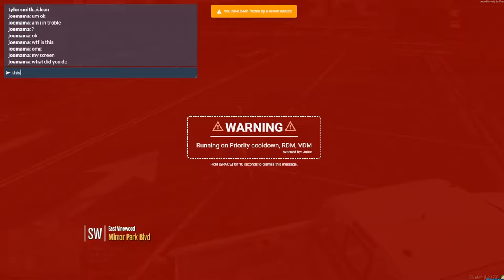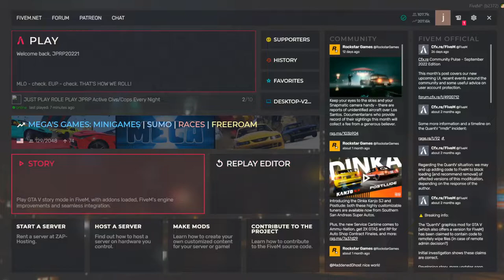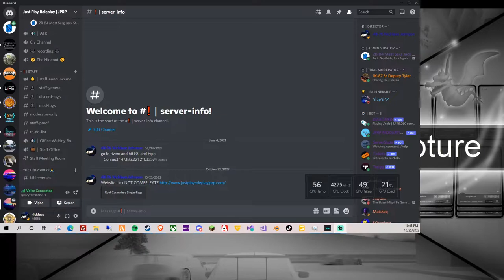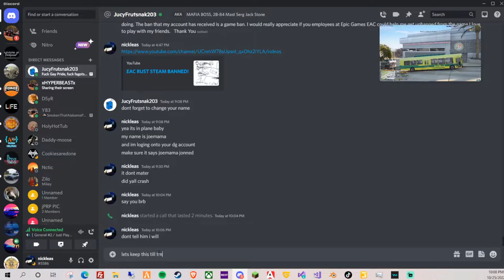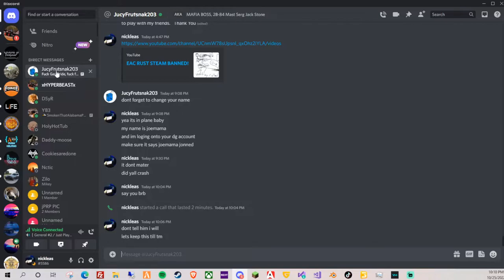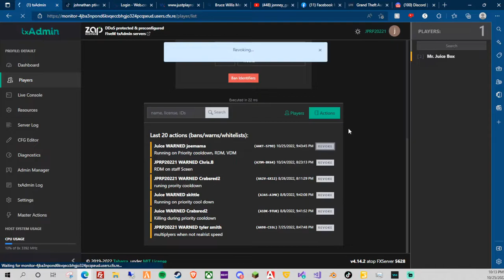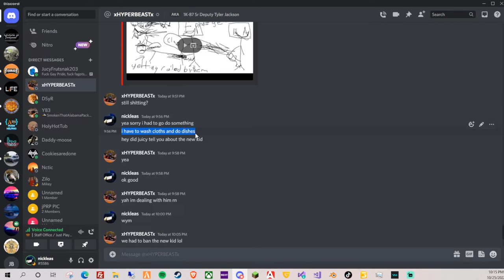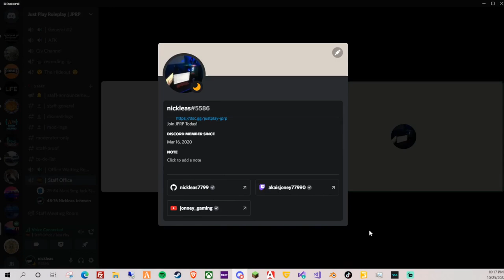Testing MY Staff On JPRP Part 1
Today i test one of my staff members on my fiveM server JPRP
go check out juicy's channel has the one who helped me with this